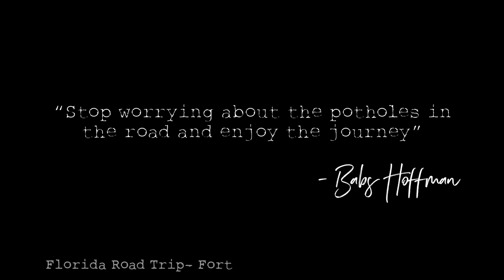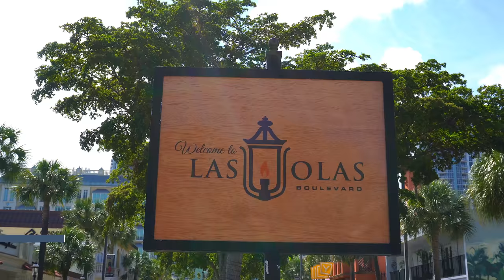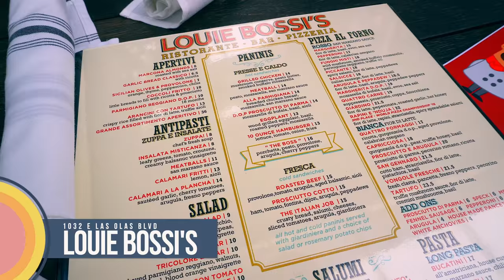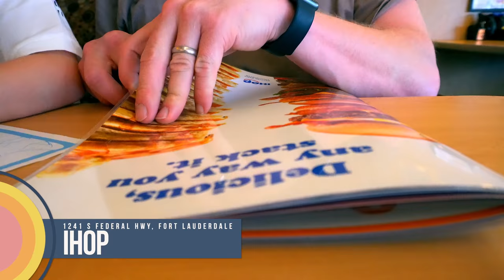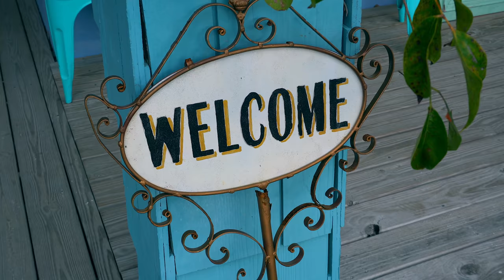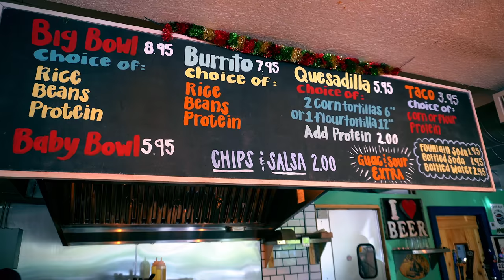FORT LAUDERDALE & ANNA MARIA ISLAND | OUR FLORIDA ROAD TRIP WITH KIDS PART TWO | AD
Here is the second part of our Florida Road Trip, our time in Fort Lauderdale and Anna Maria Island. This video has taken me hours upon hours to do, I really hope you enjoy it. I will be doing a few of our road trip, my travel ones never do as well in terms of views, but I adore making them, I think it is one of my favourite things to do ever.

During our time in Florida we spent 16 nights travelling the state, covering 1825 miles and staying in 8 different hotels. It really was one of the best experiences we have ever had.

I will also be doing full blog posts on each destination going into more details of how we planned it, what we thought of each hotel etc too.

I have put AD in the title of the video because on parts of the trip we were working with Visit Florida and in exchange for coverage on my channels they managed to sort us out some discounted or hosted hotel rooms  or activities. Not all however, we paid in full for a lot of the activities and accommodation ourselves. We also paid for all of the things that we did, ate, etc while we were out there.

I will try and mention as much stuff as I can below but if you have any questions just let me know.

CAR HIRE - HERTZ (who kindly lent us our car for the duration of the trip in exchange for content across my channels and who we have booked with a few times previously)
They have a cool new Ride 'n' Seek adventure where in certain destinations in the US you can try and spot iconic things in order to win prizes.

FIND ME